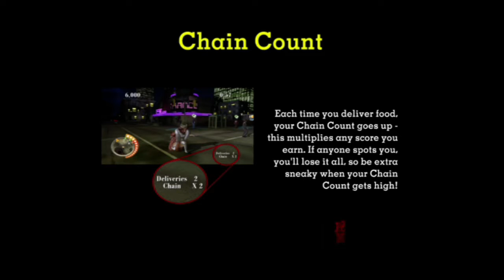Crouching Mascot Hidden Sandwich: Sneak King Episode 1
SSSHHHHHHH. Sneak.